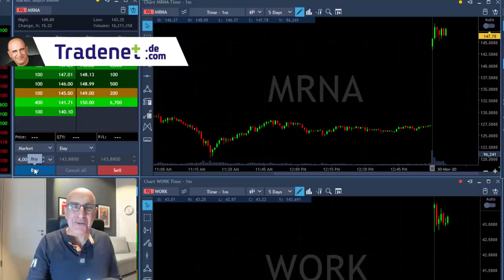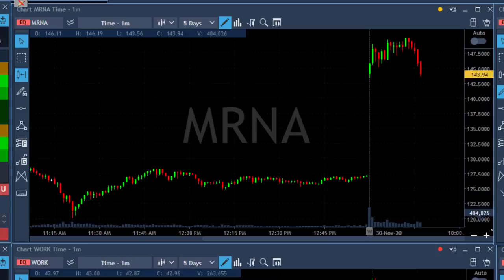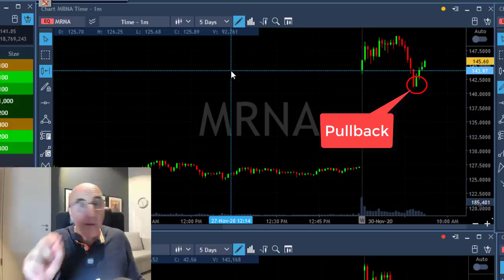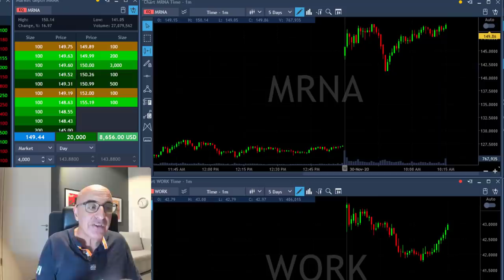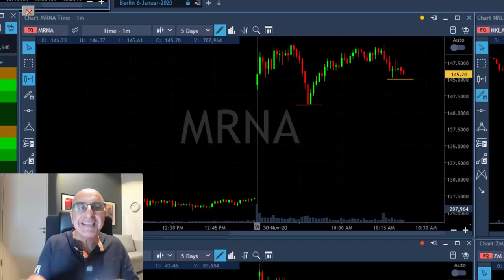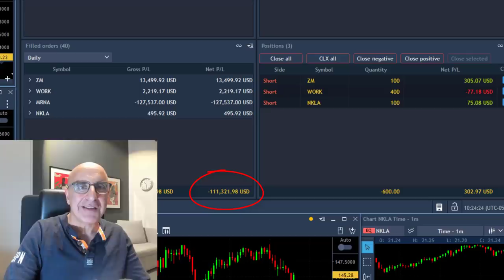MY WORST DAY TRADE EVER